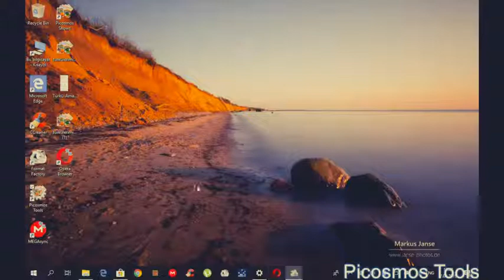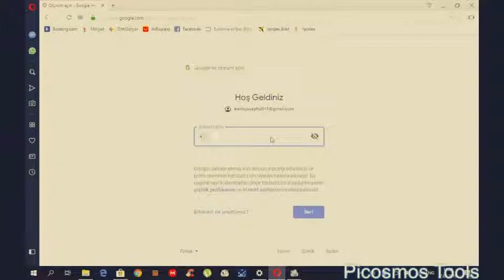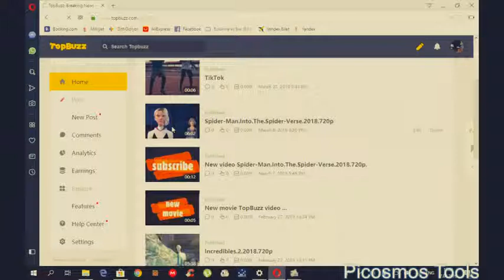Topbuzz.com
Sorry friends I wrote a little wrong. and Topbuzz There are so many videos. 😊😊